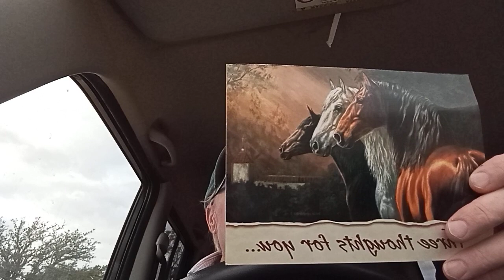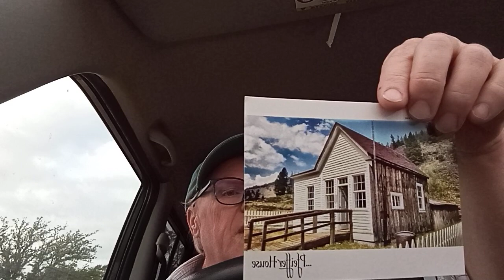more on the car - happy mail